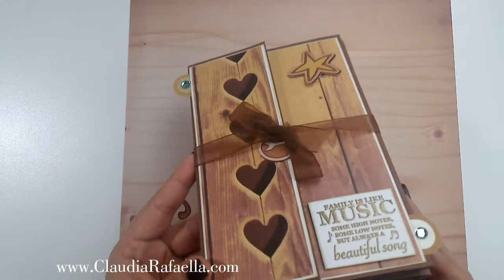Album scrap expandible rústico / Presentación final - Claudia Rafaella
En este vídeo te muestro como hice un álbum aprovechando todos los trocitos de cartulina con diseño que tenía de otros proyectos. Esta es la presentación final.

❤ ¡SÍGUEME!

Aquí pronto dejaré un tutorial sobre la base expandible del álbum:
Lo estoy preparando

Lista de reproducción con el orden correcto de cada uno de los videos tutoriales:

+ FILMADA POR: Claudia Rafaella
+ EDITADO POR: Claudia Rafaella

Muchísimas Gracias por ser tan geniales por estar aquí y por brindarme su apoyo. Me encanta hacerles videos. Si te gustó lo que he mostrado en este video y te animaste a hacerlo puedes etiquetarme en cualquiera de mis redes, estaré encantada. ***

Todos mis videos los hago con mucho trabajo, esfuerzo y mucho respeto para mis suscriptoras así que cualquier comentario ofensivo o vulgar será borrado. Gracias. –

Te mando un súper beso gigante ...